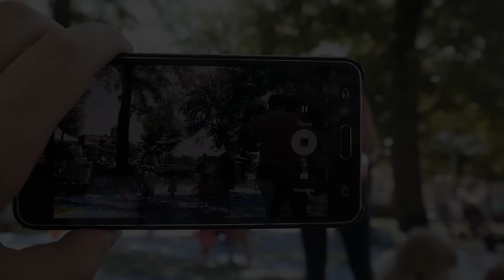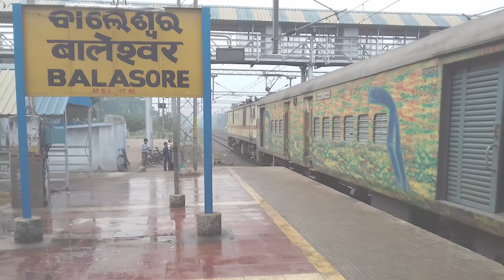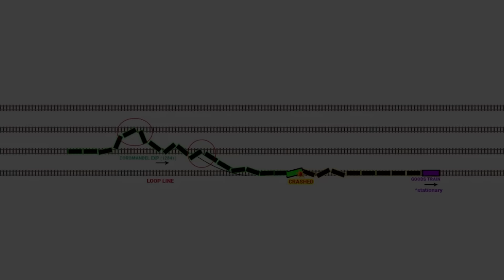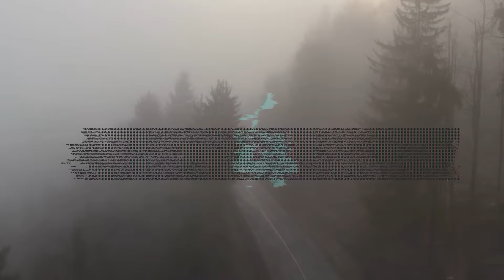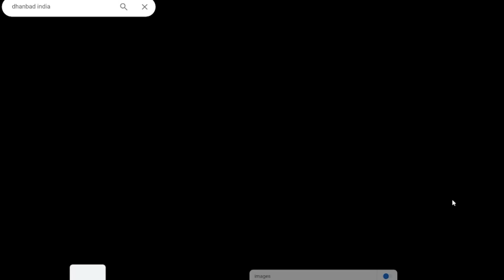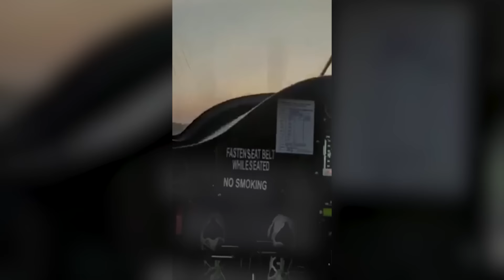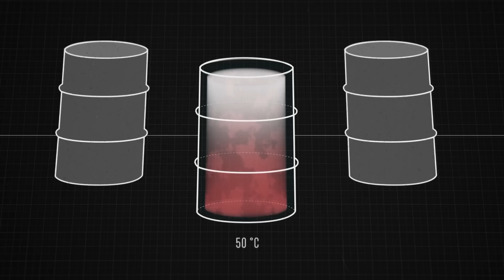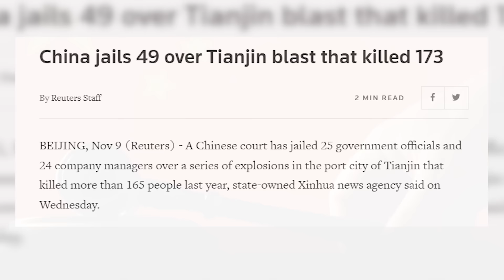Fatal Workout │ 5 Clips Before HORROR #7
In the 7th episode of this series, we take a look at insane Tianjin Explosion, to a Joyride over India, gone terribly wrong.